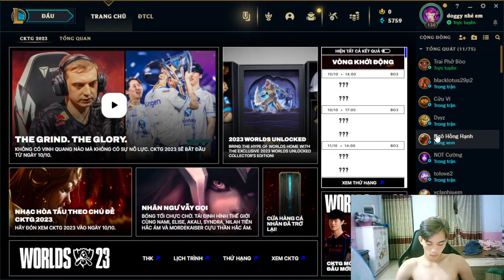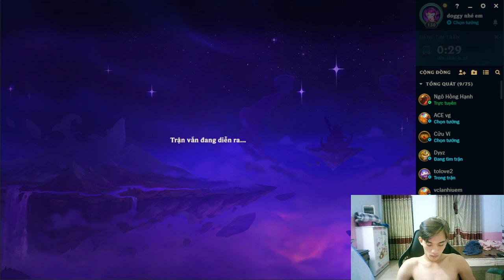Sandeep-Play the ultimate League of Legends game with me P